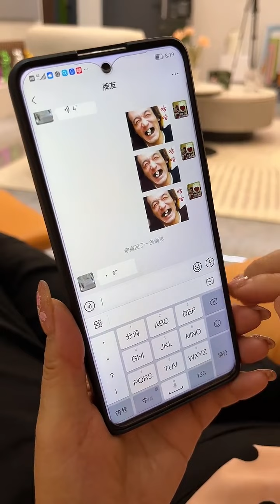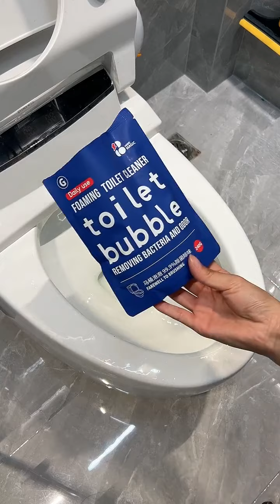In 100 seconds, I will show you the difference between mother-in-law and daughter-in-law when she i